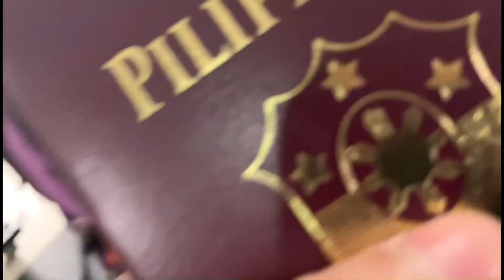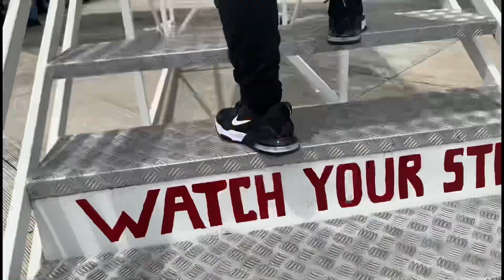MUNTIK NANG MA LATE SA BOARDING |VACATION 2023 ||Jonelyn Channel